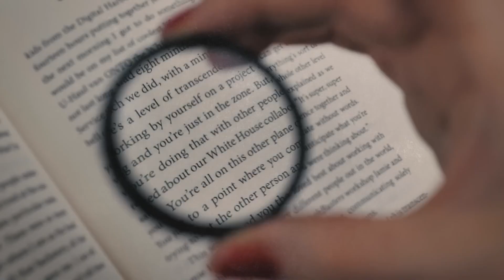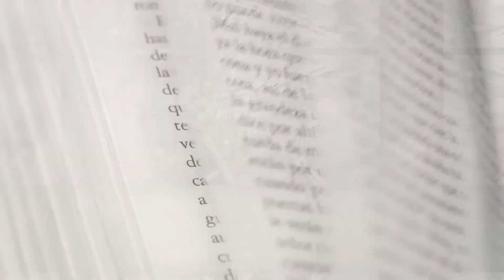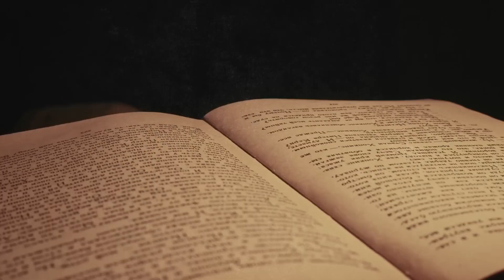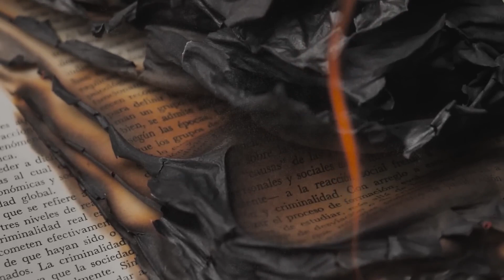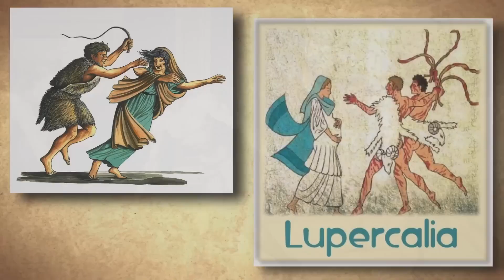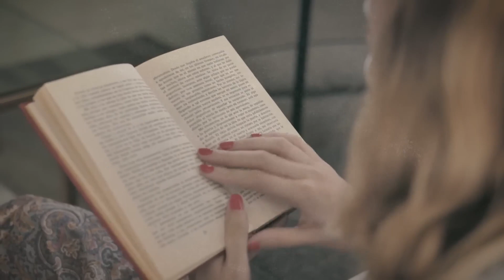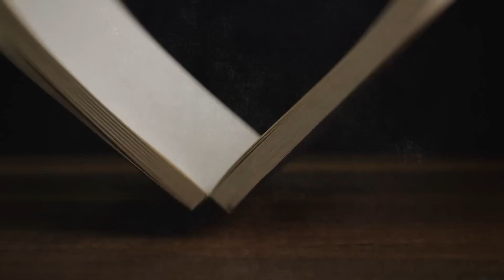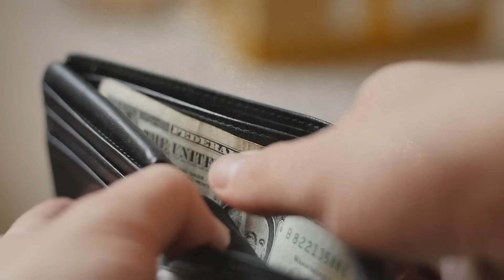Dieses alte Ritual sollte NIE wiederholt werden!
Die alten Zivilisationen hinterließen beeindruckende Denkmäler, rätselhafte Texte und einzigartige Traditionen. Doch nicht alles aus der Vergangenheit sollte in der Gegenwart wiederholt werden. In diesem Beitrag werden wir über antike Rituale und Bräuche sprechen, die besser nie wiederholt werden sollten.
Im Laufe der Zeit haben viele Rituale und Bräuche aus der Antike ihre ursprüngliche Bedeutung verloren oder wurden verzerrt. Einige mögen auf den ersten Blick harmlos erscheinen, aber ihr historischer Kontext und verborgene Gefahren könnten selbst erfahrene Forscher überraschen.
Wir werden über Praktiken erfahren, die unter den alten Zivilisationen verbreitet waren, aber in der modernen Welt Verwirrung oder sogar Gefahr verursachen könnten. Warum wurden diese alten Rituale tabuisiert? Welche Konsequenzen könnten entstehen, wenn man versucht, sie nachzuvollziehen? Und vor allem, warum sollte man diese Bräuche niemals wiederholen?
Tauchen Sie in die Welt antiker Geheimnisse ein und erfahren Sie mehr über erstaunliche und manchmal gefährliche Praktiken aus der Antike. Auf unserem Kanal bemühen wir uns, alle Aspekte der Archäologie zu beleuchten, selbst die unerwartetsten.